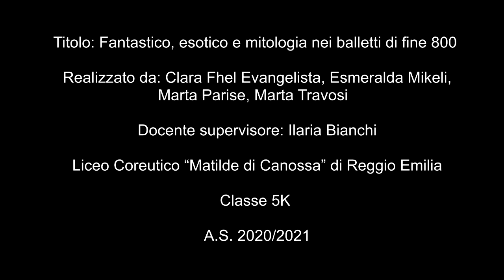Riflessi d'arte. Capitolo 14. Fantastico, esotico, mitologico - Liceo Coreutico Canossa RE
𝐑𝐈𝐅𝐋𝐄𝐒𝐒𝐈 𝐃❜𝐀𝐑𝐓𝐄 - 𝐂𝐚𝐩𝐢𝐭𝐨𝐥𝐨 𝟏𝟒
Siamo arrivati all'ultimo appuntamento con "Riflessi d'arte", il ciclo di video su danza, musica e arte realizzati dai nostri studenti.
Il titolo di questo video, prodotto da alcune studentesse della classe quinta indirizzo danza classica, è " Fantastico, esotico, mitologico nei balletti classici di fine Ottocento".
Progetto in collaborazione con Portale Giovani